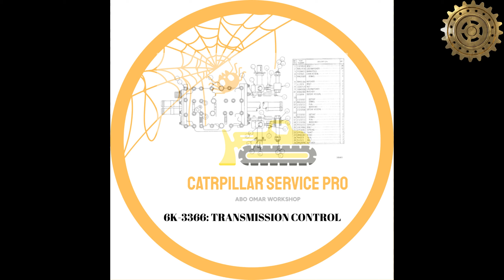CATERPILLAR 966E LOADER control repair / POWERED BY 3306 ENGINE UEG0716S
966C WHEEL LOADER 30K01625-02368 (MACHINE) POWERED BY 3306 ENGINE UEG0716S